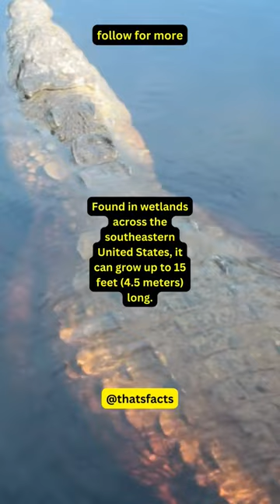Did You Know This About The American Alligator? | Daily Fact 61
*tags*